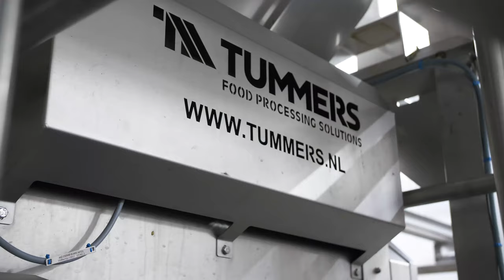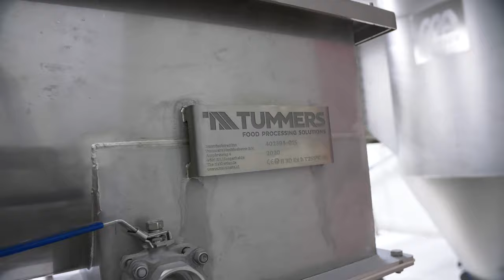Tummers Potato Flake Line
A great example of a solution for sustainable improvement. This potato flake line processes potato byproduct from a French fry line (slivers, nubbins and smaller potatoes) This way 100% of input is used to be processed into end product. Next to being a sustainable solution, it is also a business expansion in order to meet the worldwide increased demand for potato flakes. This particular line is built in Belgium.

Tummers Food Processing Solutions is a global leader in the field of process lines for the production of potato flakes. Steps are integrated into the production process based on the specifications and requirements of our customers for the production of e.g. mashed potatoes and potato starch. Specific machines which are developed in-house for destoning, washing, peeling, cleaning, cooking, mashing, drying, flaking and packaging are optimally matched to each other. This allows for extremely user-friendly lines that run optimally at the lowest possible costs when it comes to operation, cleaning, maintenance, energy and raw materials.